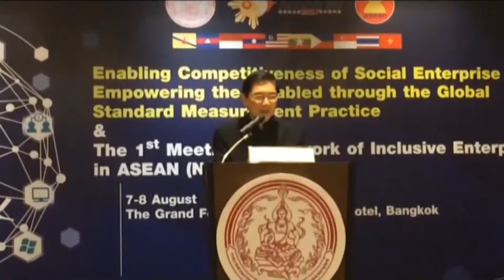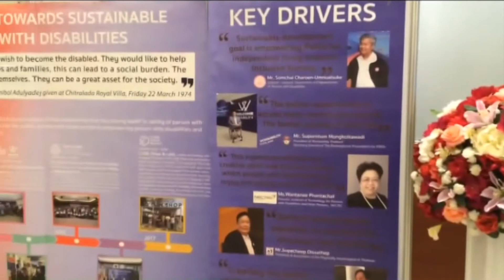60-08-11 การสัมมนาระดับอาเซียน แนวทางการพัฒนาขีดความสามารถและมาตรฐานวิสาหกิจ